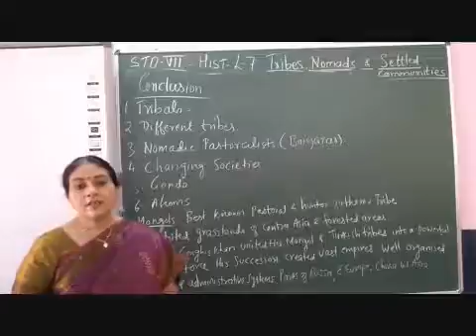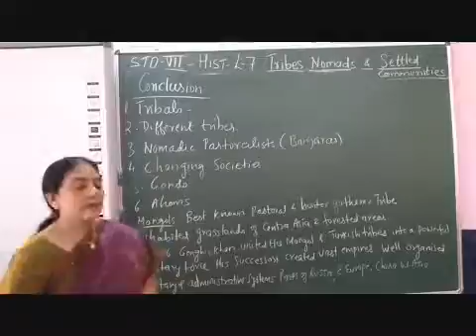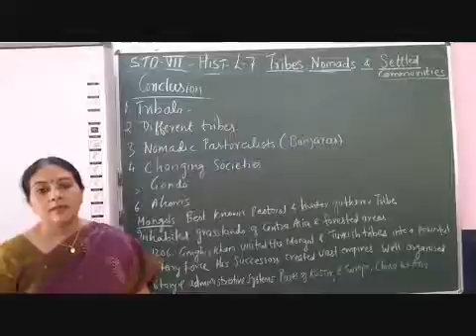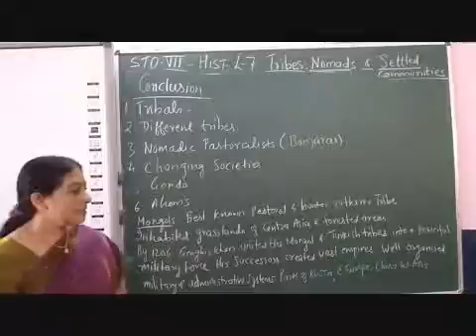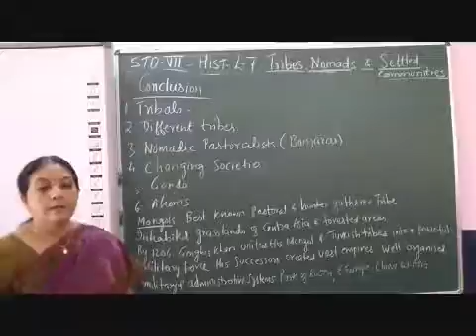VII History History Chapter 7 Tribes, Nomads & Settled Communities Part 9